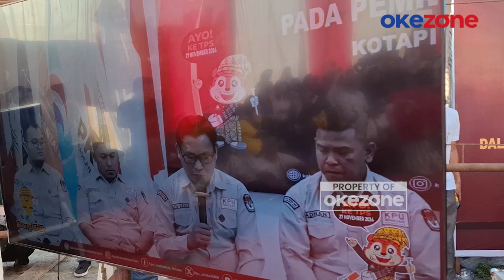Fery-Syahdian Resmi Daftar ke KPU dengan Dukungan 5 Partai Besar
Pasangan bakal calon Bupati dan Wakil Bupati Labuhanbatu Selatan Fery Syahputra Simatupang dan Syahdian Purba Siboro, secara resmi mendaftar ke kantor Komisi Pemilihan Umum Daerah (KPUD) Labuhanbatu Selatan pada Kamis, 29 Agustus 2024.

Momen pendaftaran ini diiringi oleh ribuan pendukung yang memeriahkan acara menggunakan mobil odong-odong. Pasangan yang dikenal dengan akronim F-S ini diusung oleh lima partai politik, yaitu Partai Perindo, PPP, PDIP, Nasdem, dan Golkar.

Sebelum menuju ke KPUD, Fery dan Syahdian melakukan doa bersama dan deklarasi dukungan yang digelar di halaman kantor PDIP Labuhanbatu Selatan, Jalan Bukit Kotapinang. Acara deklarasi ini juga dimeriahkan dengan pertunjukan kesenian tradisional Reog Ponorogo.

Di ruang pendaftaran, Fery dan Syahdian menyerahkan berkas persyaratan pendaftaran dan syarat calon ke KPUD Labuhanbatu Selatan untuk diverifikasi. Proses verifikasi berlangsung lancar, dan KPUD menyatakan bahwa berkas pasangan F-S lengkap dan memenuhi syarat.

Dalam kesempatan tersebut, Fery Syahputra Simatupang meminta doa dan dukungan dari masyarakat Labuhanbatu Selatan. Ia menegaskan komitmennya untuk melakukan pembangunan merata hingga ke tingkat dusun jika diberi kepercayaan memimpin daerah tersebut. Fery juga menyoroti pentingnya peningkatan sektor pendidikan dan pelayanan publik untuk kesejahteraan masyarakat.